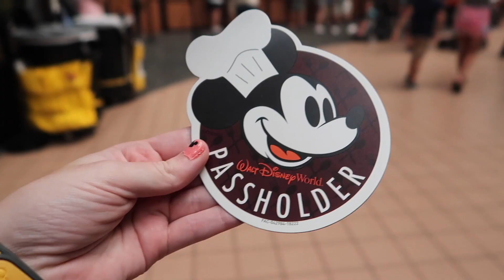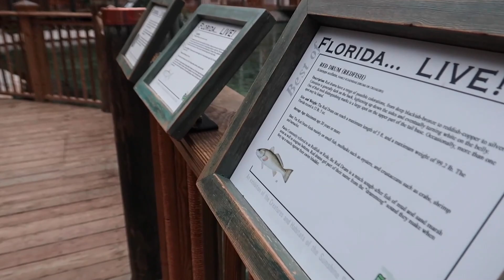Animal Kingdom Morning & Exploring Gaylord Palms Resort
- Magical Meg